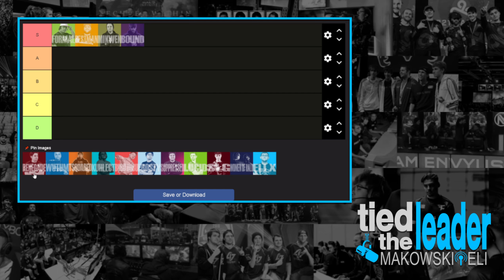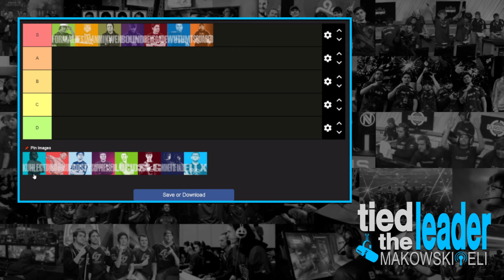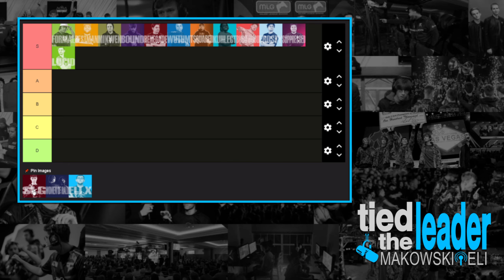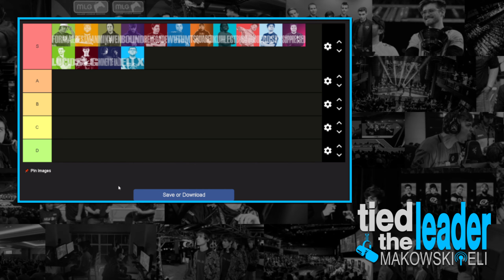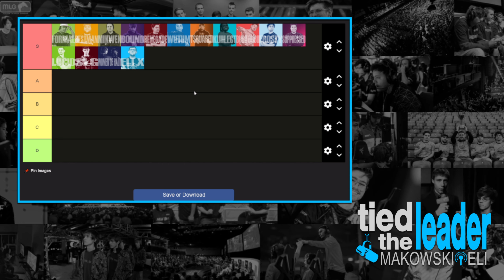Halo's Killionaire King | ELI X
TIED THE LEADER Ep15: Join us in welcoming Grassroots Giant, ELI X to the Podcast. He has been a staple of the Halo Content Creation scene and one of the most prolific Multi Kill Medal Hunters in the game. During our chat, we discuss the History of the Halo Montage, dissect the Artistry of the Killionaire, reminisce about old friends, tackle a fun Tier List and much more!

Love the show and want to support? All members have opportunities to submit questions for future guests as well.  We thank you for your support!

Featured Music:
"The Pit of Doom" by Sightless in Shadow  x  "So Sick of Love" by Mindme feat. Dye O (Killsinthenight Mashup)

Montages:
| Eli X "1v1 Montage 1"
| Chig, Ace & Ghoster "Halo 3 Tritage"
| Phurion "Halo 2 1v1 Montage 2"
| Eli X "Halo 3 PC Montage" Edited By DoubleAA
| Eli the NiNjA & Hysteria "The Wicked End" Edited by Phurion

Eli_X's Mount Rushmore of Montages:
| Kampy "Apex" Halo 3 Montage
| Walshy "Final Halo 2 Montage" Edited by Peridious

Timestamps:
00:00 Intro & Origin Story
07:14 Content & Competition
13:41 Passion for the Game & Kampy
19:24 Memorable Montages & Recalling Kampy
22:23 LANing on Xbox with Walshy & Strongside
27:59 The Killionairist
32:38 Returning to Competition with ForgeHub
35:50 Patreon Question & 2010 MLG Columbus TD vs Warriors
42:31 Quick Q s & Montage Mt. Rushmore
50:33 Tier List: Ranking Tied the Leader Episodes
55:39  Final Thoughts